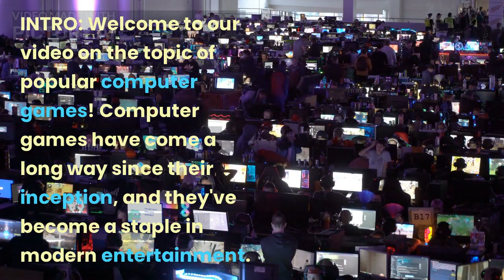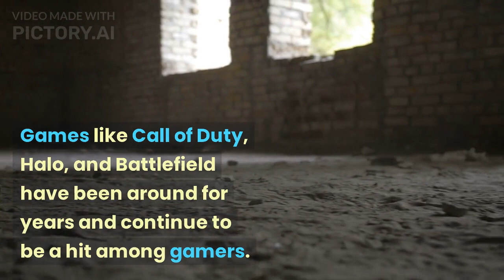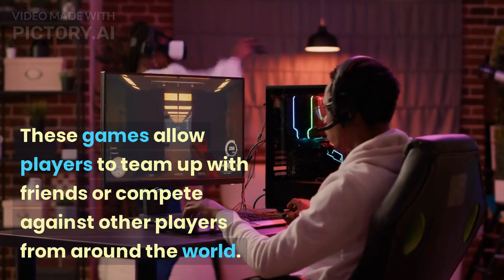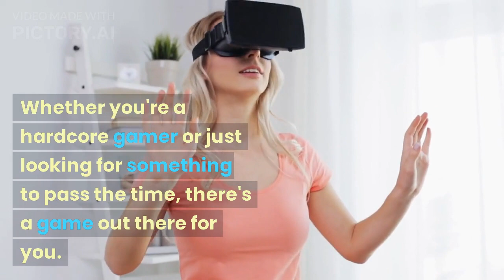Popular PC games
INTRO:
Welcome to our video on the topic of popular computer games! Computer games have come a long way since their inception, and they've become a staple in modern entertainment. Today, we'll be taking a look at some of the most popular computer games of all time. From iconic classics to modern-day hits, we've got you covered. So sit back, relax, and let's dive into the world of popular computer games.

SEGMENT 1: CLASSIC GAMES
Let's start with some of the most iconic and influential games of all time. These games helped pave the way for the modern-day gaming industry. Games like Pac-Man, Tetris, and Super Mario Bros. These games were simple yet addictive, and they still hold up today. They're perfect for introducing new gamers to the world of gaming.

SEGMENT 2: FPS GAMES
First-person shooter games, or FPS games, are some of the most popular games today. Games like Call of Duty, Halo, and Battlefield have been around for years and continue to be a hit among gamers. These games put players in the shoes of soldiers, allowing them to experience intense battles and action-packed gameplay.

SEGMENT 3: RPG GAMES
Role-playing games, or RPG games, are all about immersing players in a rich and detailed world. Games like The Elder Scrolls series, Fallout series, and World of Warcraft are all RPG games that have gained massive followings over the years. These games allow players to create their own characters and explore vast worlds filled with adventure and intrigue.

SEGMENT 4: MOBILE GAMES
Mobile gaming has exploded in popularity over the past decade. Games like Candy Crush, Clash of Clans, and Pokemon Go have all become massive hits. These games are perfect for people on the go who want to play games on their smartphones or tablets. Mobile games are accessible and easy to pick up, making them perfect for casual gamers.

SEGMENT 5: MULTIPLAYER GAMES
Multiplayer games are all about playing with and against other players. Games like Fortnite, Overwatch, and League of Legends are all multiplayer games that have gained massive followings. These games allow players to team up with friends or compete against other players from around the world.

CONCLUSION:
And there you have it, some of the most popular computer games of all time. From classic games to modern-day hits, the gaming industry has something for everyone. Whether you're a hardcore gamer or just looking for something to pass the time, there's a game out there for you. So go ahead and start playing, and who knows, maybe you'll find your new favorite game.